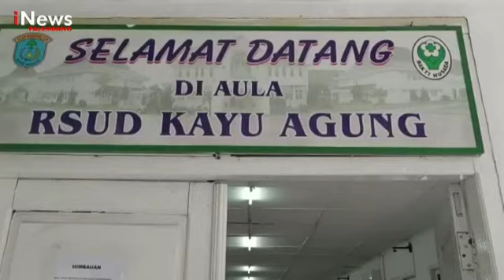WASPADA PENYAKIT RENTAN PASCA LEBARAN